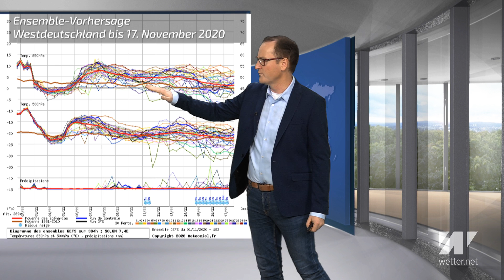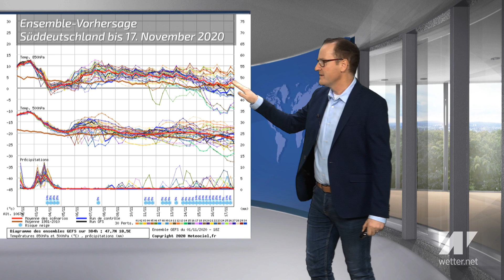Hitzestart in den November! Heute bis 24°C warm - fast ein Sommertag! Danach Temperatursturz!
(WERBUNG)

Schon heute Morgen ist es extrem warm in Deutschland. Regional werden über 19 Grad gemessen und das bereits um 6 Uhr in der Früh. Das wird heute aber noch wärmer werden. Wir nähern uns sogar der 25-Grad-Marke. Der heutige 2. November 2020 wird regional neue Temperaturrekorde für die Jahreszeit aufstellen!

Das aktuelle Deutschlandwetter vom 2. November 2020.

Quelle Startbild: U. J. Alexander / stock.adobe.com